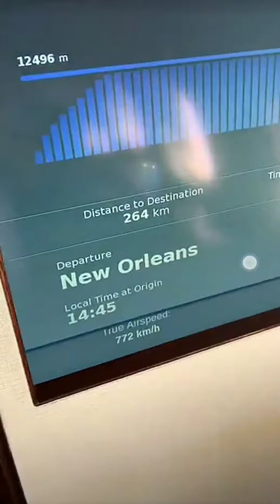DJ Khaled Give thanks when the route is clear!!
DJ Khaled tells in his private plane that the riute is clear, so they don't have to make turns. They call it clear sky.

Are mission is to provide you with the best DJ Khaled clips everyday.